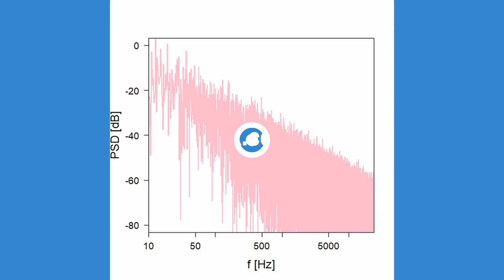Making pink noise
I gradually added sine waves to create pink noise.